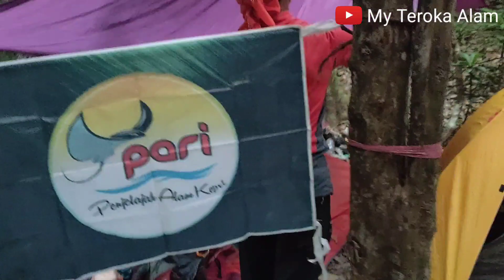Rekomendasi Trekking Extrim Camping Telaga Bidadari Batam - Air Terjun Batam || Family Camping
Kami memulai perjalanan tepat pukul 11.00 wib diawali dari rumah pak dikin ( pos Manggala Agni) .
Perjalanan menuju ke telaga bidadari melalui tiban kampung ini pernah kami lakukan sekitar 5 tahun yang lalu bersama rekan-rekan Komunitas Penjelajah Alam Kepri (PARI).

Kali ini  kami juga melakukan hal yang sama akan tetapi sedikit berbeda karena kami membawa anak dan keluarga .

Nah disinilah keseruannya ,reuni jalan setapak yang kami buka dahulu sudah menjadi semak kembali,dan sekarang harus membuka jalur  dan membawa keluarga tantangan tersendiri apalagi jalur sudah tidak nampak lagi.

Alhamdulillah cuaca cukup bersahabat walaupun ditengah perjalanan sudah mulai gerimis.
Kami tetap bersemangat ,nah ditengah perjalanan kami sempatkan beristirahat dan mengenang memori tatkala kami 5 tahun yang lalu pernah camping keluarga bersama di tempat istirahat ini , anak-anak kami masih kecil.
Dan di lokasi ini dulu kendaraan trail belum bisa masuk,dan secara kebetulan ada tiga rider komunitas trail dari TRIP yang singgah dan menyapa kami.

Perjalanan kami lanjutkan melalui jalur trail yang unik ada jembatan-jembatan kecil dari kayu yang mengingatkan suasana ala kampung lama.

Dan kami akhirnya memasuki kawasan yang menyusur anak anak sungai karena jalur ini lah yang akan kami lalui..
disini kami tidak dipusingkan oleh bekalan air bersih karena cukup melimpah.

Tidak sampai disini tantangan melalui jalur sungai karena banyak semak berduri dan pohon tumbang yg harus kami bersihkan agar team bisa meneruskan perjalanan.

Akhirnya kami memutuskan beristirahat di delta sungai atau Kuala ,dua anak sungai yang menjadi satu , disinilah kami namakan Batu ceper karena ada semacam batu ceper yang cukup lebar dan menjadi aliran sungai tersebut jadi sangat cocok untuk beristirahat makan siang dan melaksanakan sholat dhuhur.

Setelah cukup untuk istirahat kami lanjutkan perjalanan nah kali ini kami harus potong jalur sungai karena tidak mungkin untuk dilalui semak duri yang sangat tebal dan pohon tumbang yg lumayan susah untuk dilewati. Kami harus naik bukit dan kembali lagi melewati jalur sungai.

Nah di perjalanan ini sungguh indah banget karena kita melewati suatu lembah yang kiri kanannya tebing , disinilah pemandangan yang indah sekali, vegetasi tumbuhan air dan tumbuhan hutan dewandaru yang berbuah cerah  yang memanjakan mata kami membuat perjalanan yang sudah lima jam tidak terasa, belum lagi bunyi bunyi air yang gemericik dan bunyi serangga dan burung menambah keasyikan tersendiri.
Kami namakan jalur syurga.

Akhirnya kami sampailah di tempat yang kami jadikan lokasi bermalam kami .
Jam menunjukkan pukul 16.40 wib
Perjalanan lebih kurang 6 jam wow tidak terasa karena kita semua menikmati perjalanan ini...

Air Terjun Telaga Bidadari ini terletak di Batam, Kepulauan Riau, Indonesia.
Lokasi dapat diakses melalui perjalanan darat dari Kampung Aceh yang menempuh 1 jam perjalanan ataupun yang ingin merasakan sensasi  pemandangan hutan belantara hiking dab treking adalah solusi terbaik  dapat diakses melalui Tiban kampung yang memakan waktu 5 jam perjalanan.
wisata batam ,wisata batam 2021
Wisata murah

Treking via Tiban Kampung part 2

Treking via Tiban kampung part 3

Nah yuk yang mau open trip

► Music by: DayFox - Jungle [NCS BEST OF] ► DayFox - Jungle [NCS BEST OF]